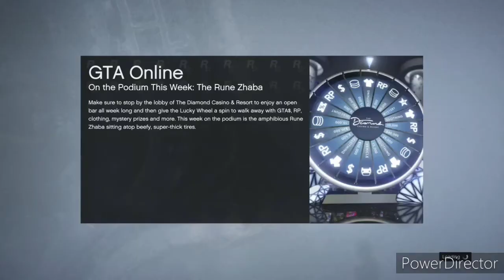GTA Online - Crazy Fails and Glitches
This is basically shots of me playing with some friends yesterday and we experienced some fails and glitches as we were goofing off...